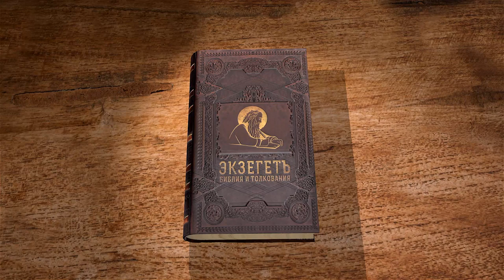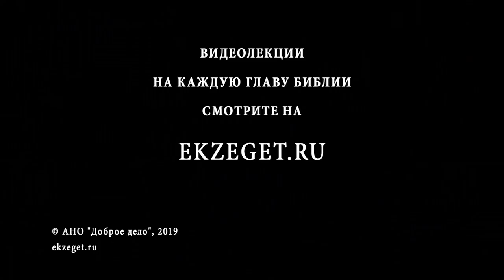Второзаконие. Глава 10. Андрей Десницкий. Библия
Продолжаем цикл лекций на Второзакони, профессора Андрея Десницкого. Сегодня разбираем 10-ю главу (перевод РБО).
Вся суть Священного Писания сводится к одному: любить Господа от всего сердца и от всей души, идти по жизни тем путём, который Он открыл человеку, и бояться Его. Речь, конечно, идёт не о том страхе наказания или вечных муках, которые нередко возникают в уме читающих Библию, когда они видят эти строки. В данном случае скорее надо было бы говорить о том священном трепете, который знаком каждому, кто переживал близость Господа, трепета, возникающего при встрече лицом к лицу конечного с Бесконечным. С этого священного трепета начинаются правильные отношения человека с Творцом — такие, которые в конце концов могут сделаться глубокими, прочными, устойчивыми и осознанными.